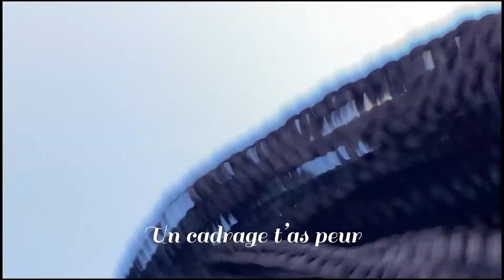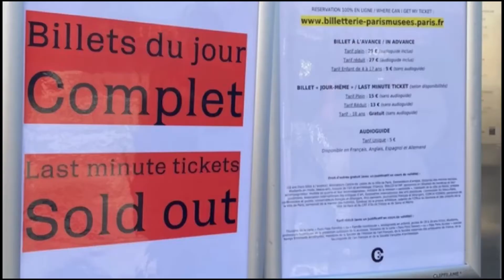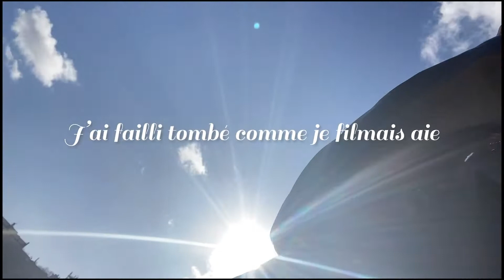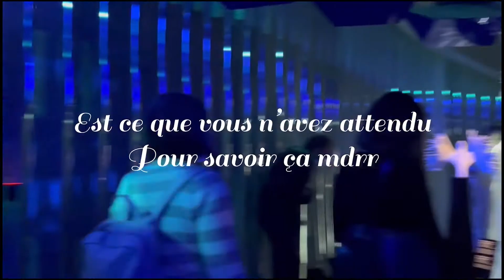Vlog : Une journée à Paris (expo, restau, métro) II Just Emmy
Coucou les gars ! Nzele les gars !

On se retourne aujourd'hui pour un petit vlog parisien comme on les aime. On partage avec vous notre petite journée de touriste local !

Bon visionnage ! Pardon pour les fautes d’orthographe !

POURQUOI CETTE CHAINE :
Pour enjoy avec vous, partager nos passions, nos faiblesses et surtout s’encourager et se soutenir.

Venez on se retrouve sur INSTA

Pour cette video je suis avec mes cops de cuba, mes partenaires d'aventures:
Sarah qui fait les meilleurs Makeup & création

Dodo la plus folle et la meilleure guide
Instragram : @reendo

MATÉRIELS :
Je monte sur PREMIERE PRO avec mon MacBook Pro
Camera : Iphone 11 & GO PRO HERO 7
Micro : none
(insta shot m'a aidé également)

Copyright:
VIDÉO ÉCRITE ET DIRIGÉE PAR JUST EMMYY
PRODUCTION ET MONTAGE JUST EMMYY